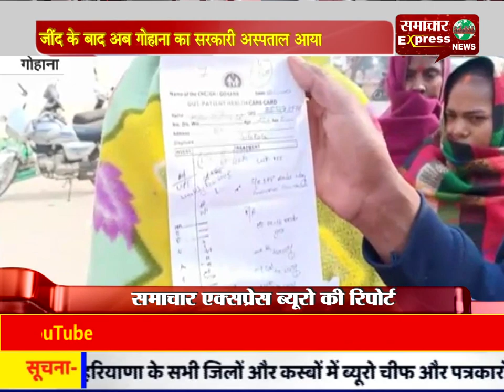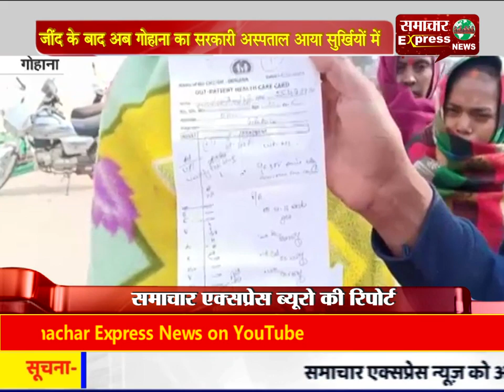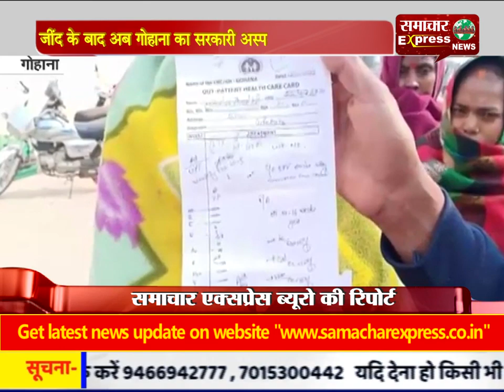अब गोहाना सरकारी अस्पताल आया सुर्खियों में, डॉक्टर ने नहीं किया इलाज, दर्द में तड़पती रही महिला